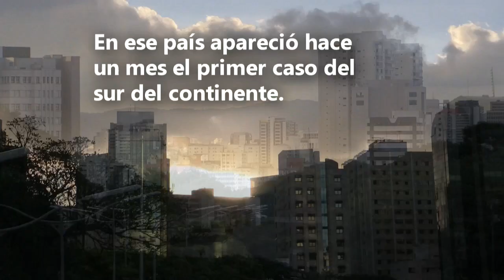América supera los 115,000 casos de coronavirus, el 90 % en Estados Unidos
América superó este viernes la cifra de 115.000 casos confirmados de coronavirus, de los que el 90 % se registra en EE.UU., mientras que en Latinoamérica la pandemia sigue avanzando y la región reporta ya más de 11.000 contagios.

¡Visítenos!